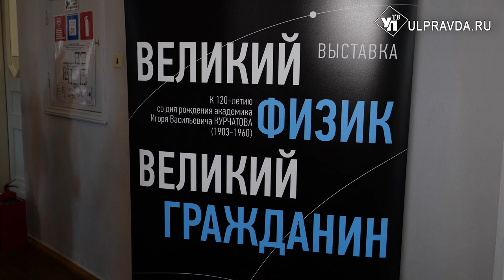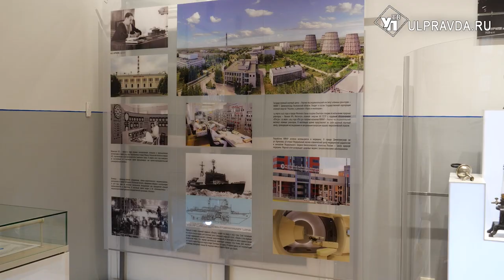В Ульяновске открылась новая выставка о великом физике Курчатове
В январе исполняется 120 лет со дня рождения известного на весь мир советского физика, профессора, создателя атомного щита нашей страны, основателя и первого директора Института атомной энергии Игоря Курчатова. На территории Музея-заповедника Родина В.И. Ленина открылась выставка, посвящённая гениальному ученому.